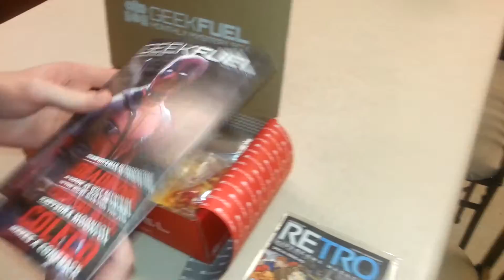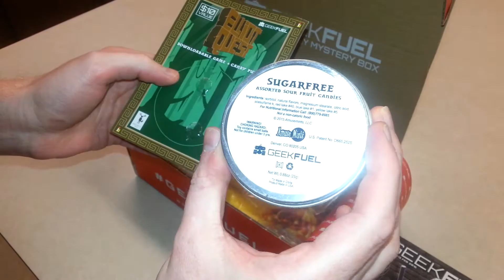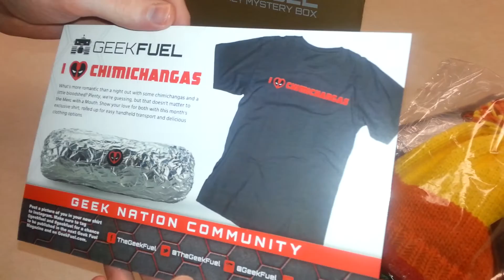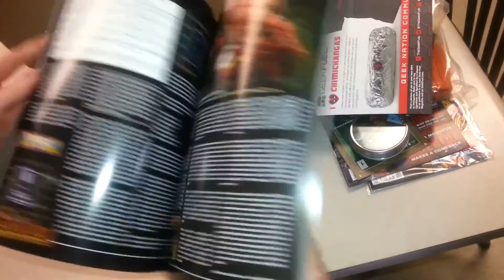February 2016 Geek Fuel Unboxing [WITH BONUS]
Something different for you.